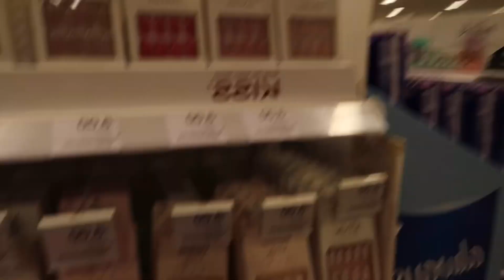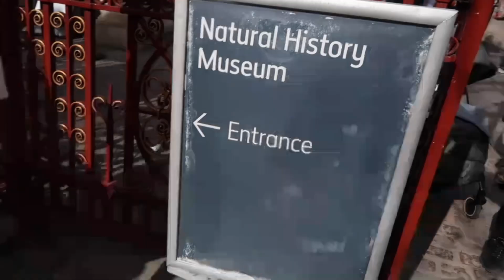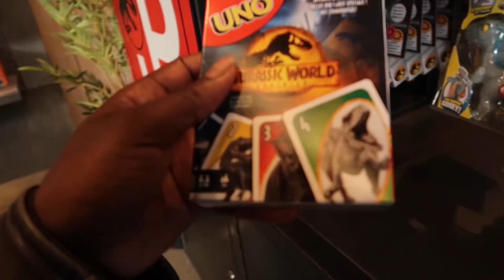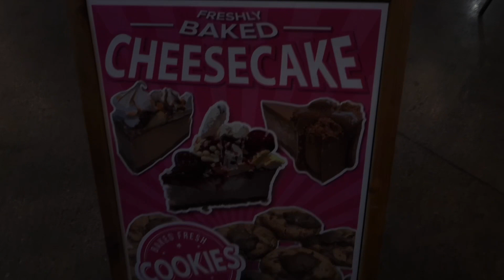LONDON WEEKLY VLOG | ERRANDS | NATURAL HISTORY MUSEUM | BLUES KITCHEN | WHIPPED LONDON | FUN VLOG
Don’t forget to subscribe, in this vlog I’m out and about with Sami to the museum, then I went out to eat with my girls, with a lil bit of car karaoke, comment your fave part .

Hair Products:
Got2b Tame and shine
Tresemme Heat Protector
Crème of nature Blow out cream
Dyson blow dryer
Pink moisturiser
Detangling brush
Mist Spray bottle
Gummy Wax

Pilates Grip Socks
20inch Wavy Pony Tail
Pepper Pig Sticker Chart
Black Bar Stool
Believe in yourself Journal
Led Video Light